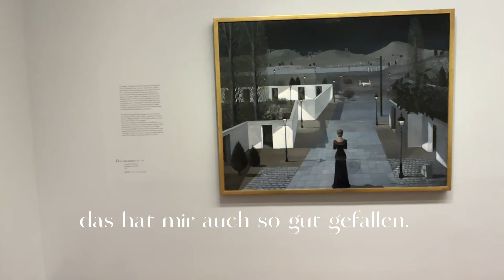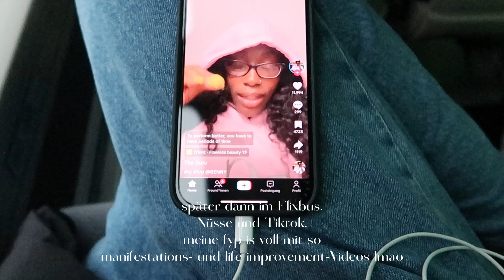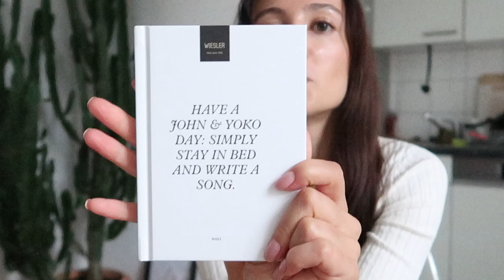Vienna Diary - ☔️ Tage in Wien, cutest Airbnb ever, Wohnungssuche, „Kopieren“ in Freundschaften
Was dich in diesem Vlog erwartet:

Get ready with us : 00:00 - 02:31
rainy day activities in Vienna: 02:31 - 05:48
Breakfast is served: 05:48 - 06:50
mein neues Skincaretool: 06:50 - 07:17
Wohnungssuche Updates: 07:17 - 11:04
Last supper : 11:04 - 11:49
Heimkommen und meine Gedanken zum Einfluss in Freundschaften: 11:49 - 19:05

Code for 10% : suepergurl10

2346